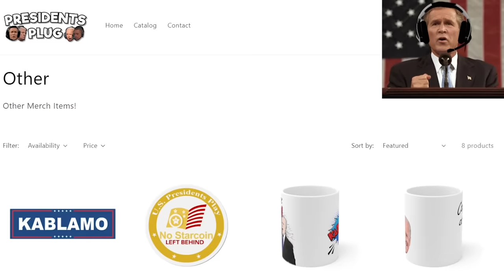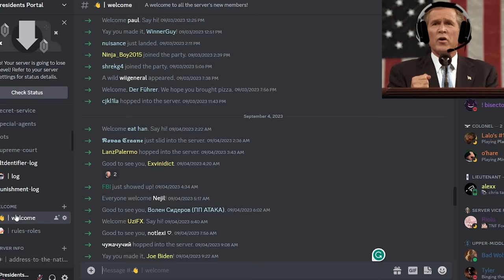US Presidents Play Wii Sports 100-Pin Bowling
The presidents go back to playing Bowling, but not just any ordinary bowling, they play the 100-pin version! Who will come out on top?